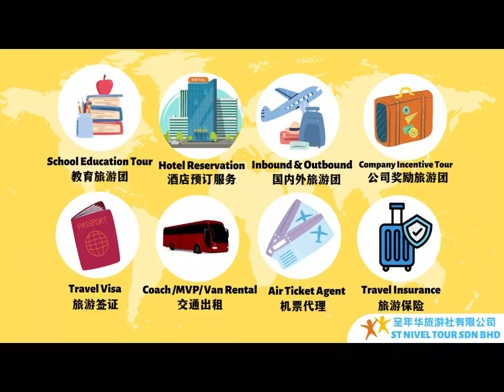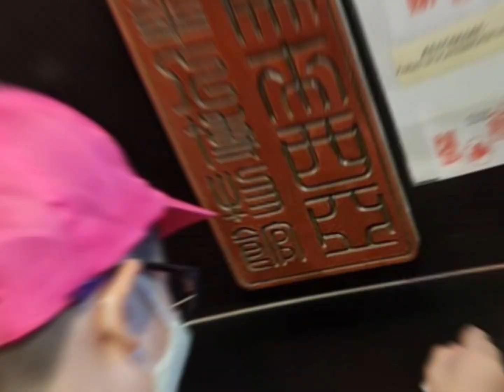21-22/12/2023 SJKC BERCHAM (A) Kuala Lumpur 2D1N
在此圣年华衷心的感谢学校的院长，老师，和家长，及同学们的支持与合作让这次的旅行圆满结束😊